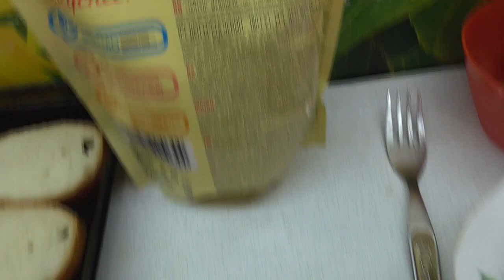ГОРЯЧИЕ БУТЕРБРОДЫ С ТОМАТАМИ. Ольга Чернова.